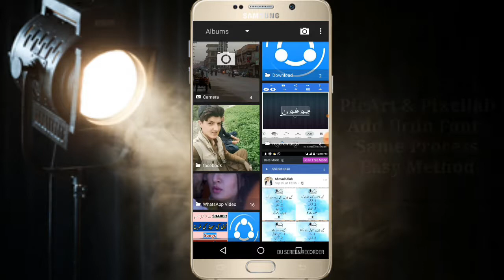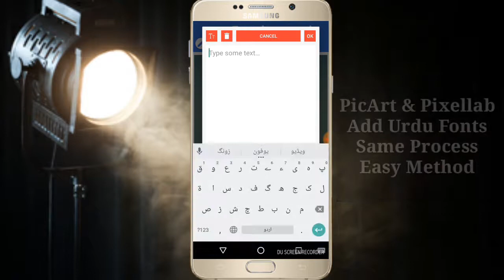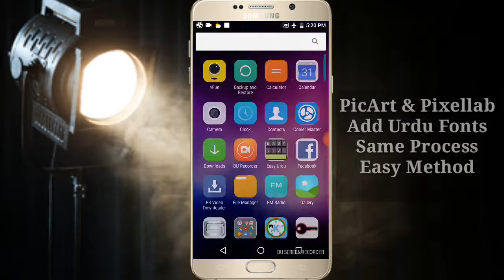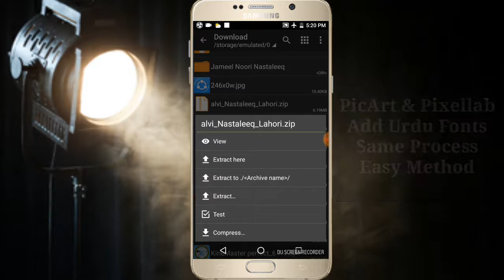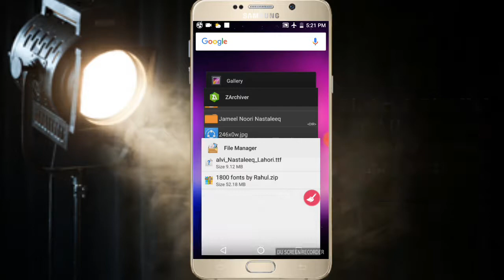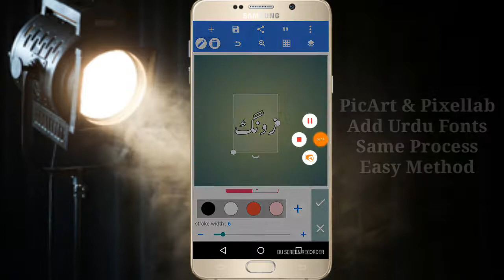How to Add Urdu fonts on PicArt 2018 | How to install Urdu Font on PicArt and Pixellab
Dosto aj k video ma mane btya hy k picArt aur Pixellab ma urdu Fonts kaise add kare wo b bahot easy method sy ..
So Gyus apne is Video ko end tak dekna hy Thanks...